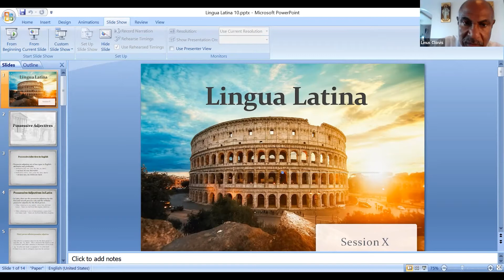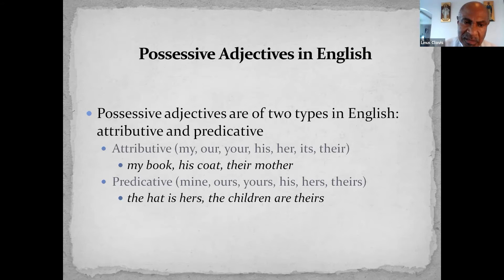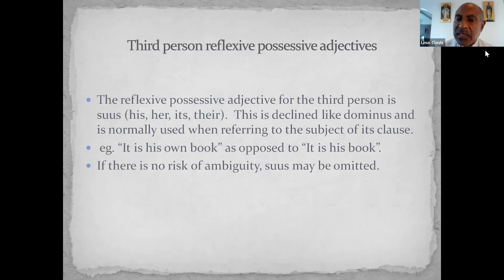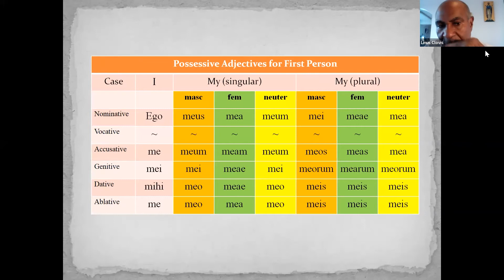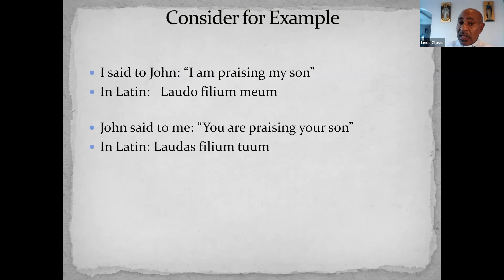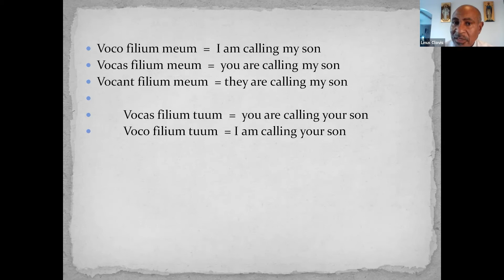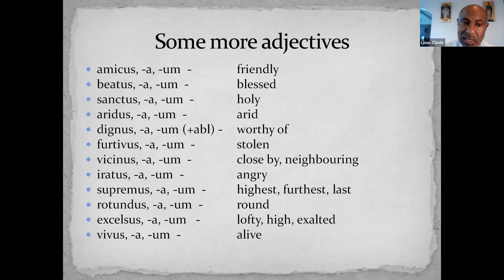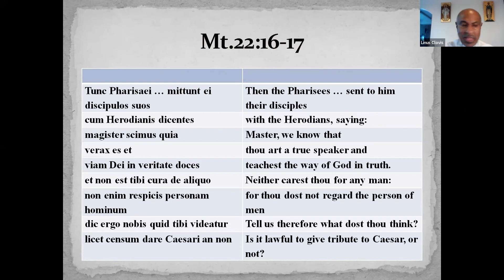Learn Latin Part 10 with Fr Linus Clovis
Fr Linus Clovis has produced this series of videos to assist interested students to learn Latin in the context of the Divine Liturgy.   This is an effective way to learn Latin not only because you are able to apply it to the Traditional Mass during attendance (or even online)  but because of the process that Fr Linus unpacks this language in an accessible and comprehensive way for both beginners and experts.